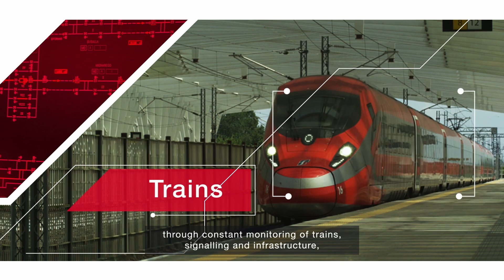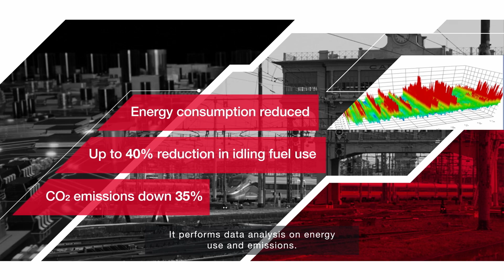HMAX for Trains - Hitachi Rail's Digital Asset Management Platform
HMAX provides solutions for Condition-based maintenance, Predictive Maintenance, Maintenance Automatic Work Orders generation, Data Analysis utilizing real-time and batch data.